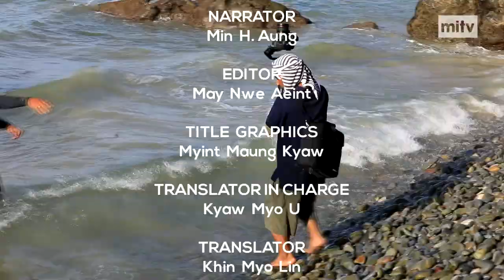Tour Around In Myeik Archipelago Epi 1 (Bailey and Smart Island)